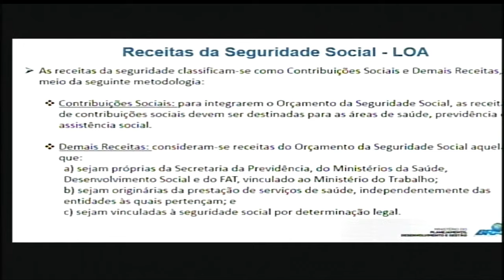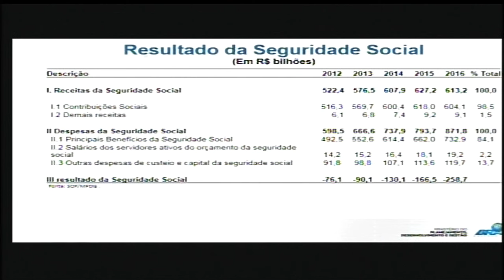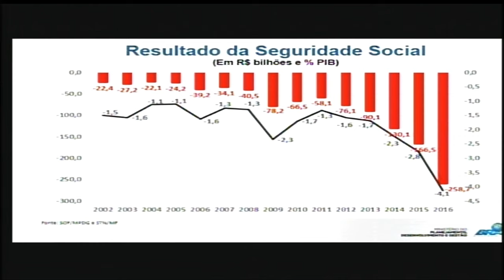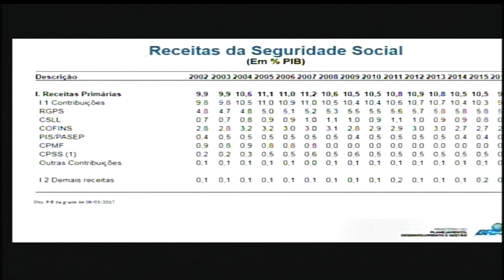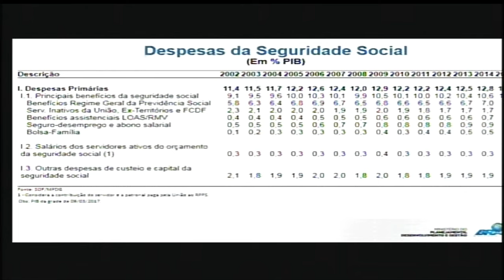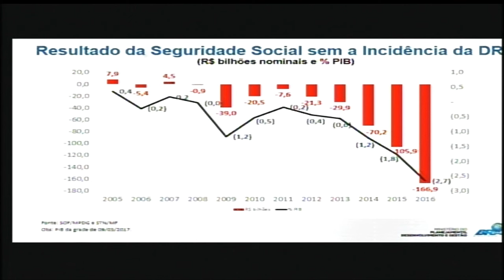Ministério do Planejamento apresenta balanço da seguridade social em 2016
REPÓRTER NBR - 14.03.17: Nesta terça-feira (14), o Ministério do Planejamento divulgou o balanço da seguridade social em 2016. De acordo com os dados apresentados, aconteceu uma redução dos recursos alocados em diversas áreas da seguridade devido ao déficit da previdência social. O diretor da Secretaria de Planejamento e Assuntos Econômicos do ministério, Arnaldo Lima, afirmou ser necessária a reforma no sistema previdenciário.